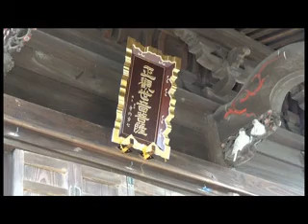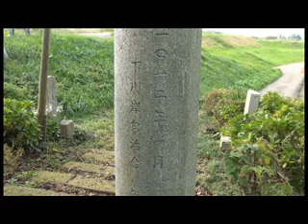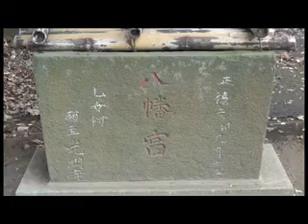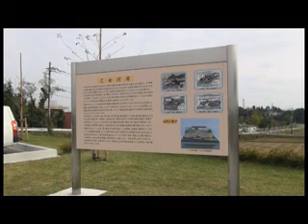乙女河岸（おとめがし）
小山市には、小山市が誇る歴史や文化が薫る自然風景や名所旧跡をはじめ、地域に根ざした祭りやイベント、生活や産業の風景などがたくさんあります。今回は「乙女河岸」を紹介します。
（制作：小山ビデオクラブ）